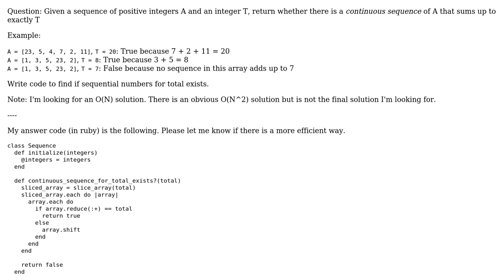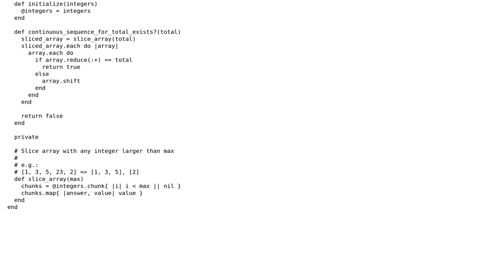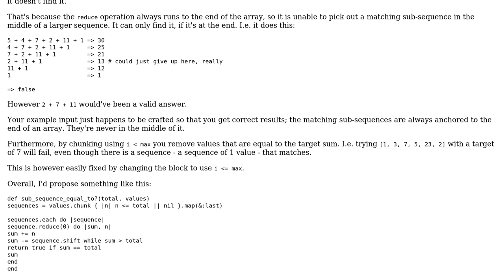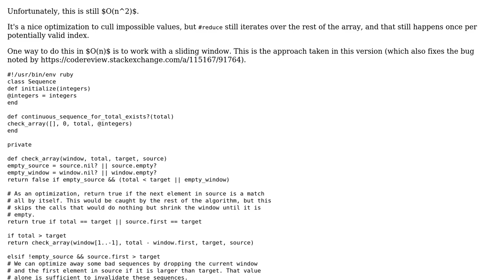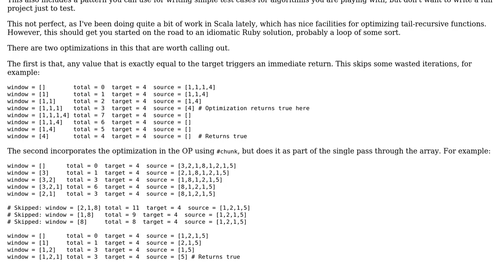Code Review: Finding if sequential numbers for total exists (3 Solutions!!)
Code Review: Finding if sequential numbers for total exists

With thanks & praise to God, and with thanks to the many people who have made this project possible! | Content (except music & images) licensed under CC BY-SA | Music | Images & others | With thanks to user tokland user suzukimilanpaak user Morgen user Flambino user 200_success and the Stack Exchange Network Trademarks are property of their respective owners. You are responsible for your own actions.